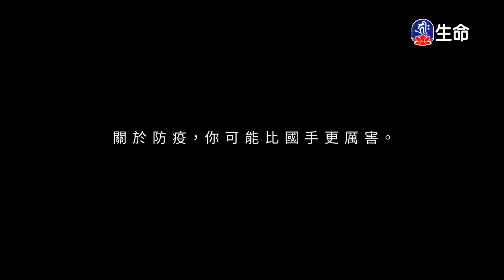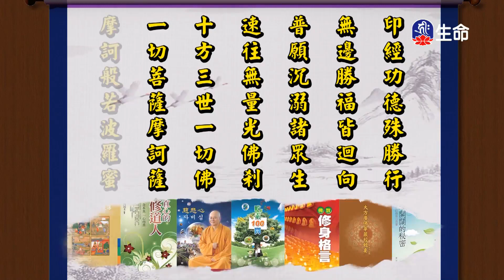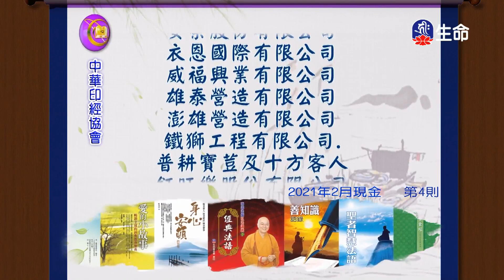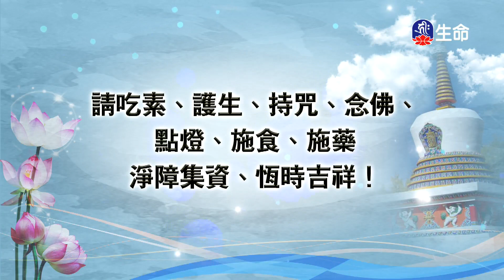佛法是心靈的宗教_海濤法師救護眾生講座_(lifetv_20211225_12:00)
海濤法師救護眾生講座_佛法是心靈的宗教。